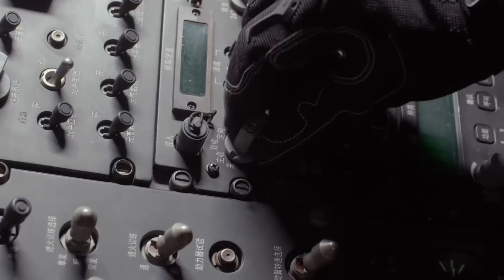特种兵意外成功击落爱人飞机，美女飞行员大喊不甘心。众人完成救助返航,014打入飞行员内部助大家完成反击。